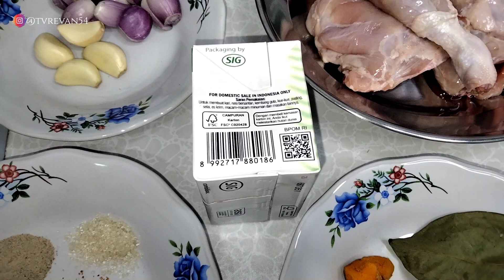resep ayam kari special enak dan gurih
Assalamualikum teman"
Di video x ini saya membagikan lagi resep nihh...
Ayam kari special ala rumahan
BAHAN BAHAN
ayam 8 ons potong 4
B.merah 6 siung
B.putih 4 siung
Kunyit 10 grm
Jahe 20 grm
Merica 1 sdt
Bumbu kari 1 sdt/lebihan gpp
Gula 1/2 / 1 sdt
Daun jeruk 3 lmbr,daun slm 2 lmbr,serai 1 btg
Santan instan 200ml
Garam,kaldu ayam,air sesuaikan
Lebih jelasnya simak sampai slsai videonya
Cek untuk resep lainnya klik di bawah